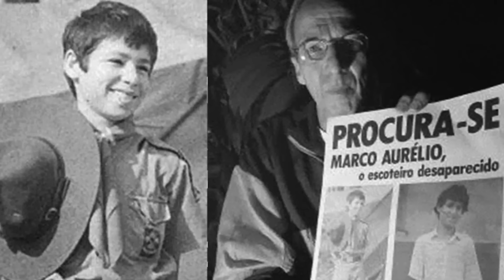CASO PATRIZIA REGGIANI E MAURIZIO GUCCI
Casa Gucci nos cinemas a partir de 25 de novembro. Garanta seu ingresso